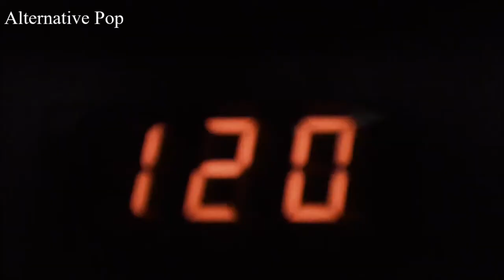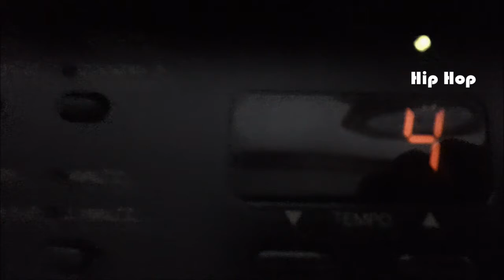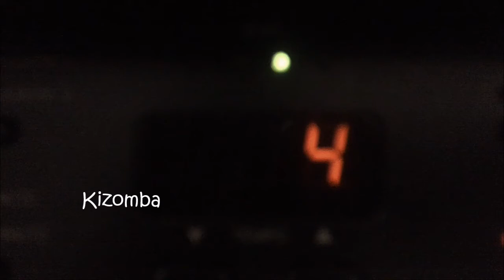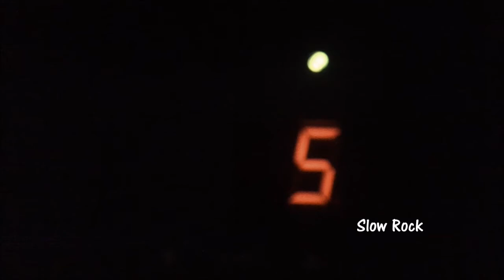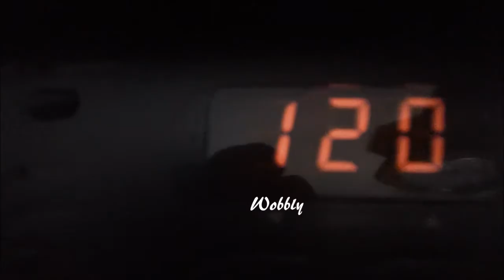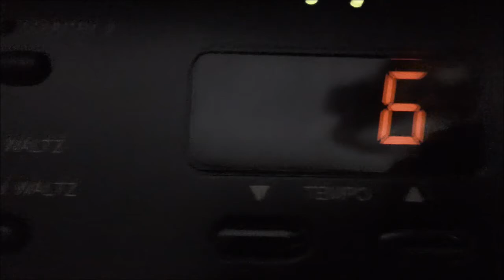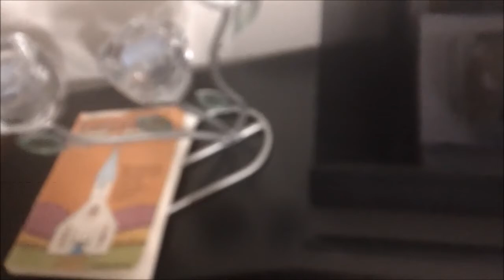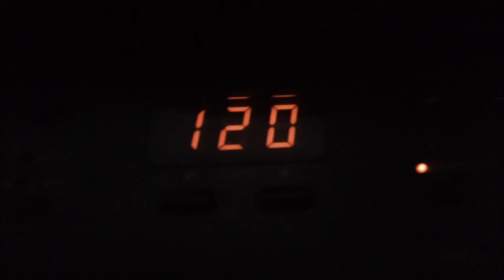Same Melody, 26 Genres Part 3